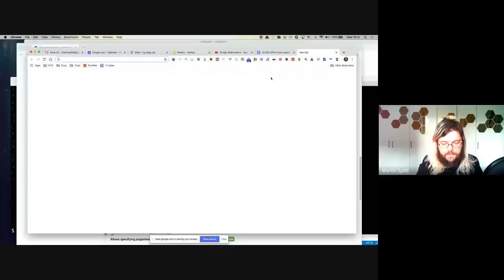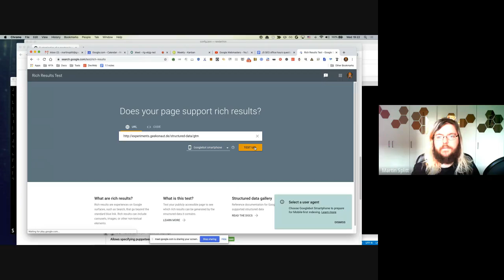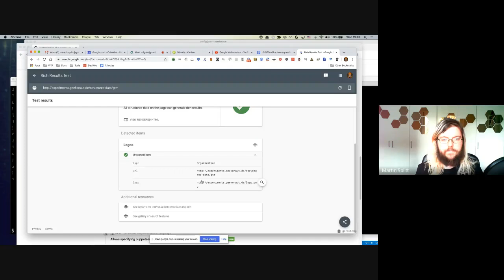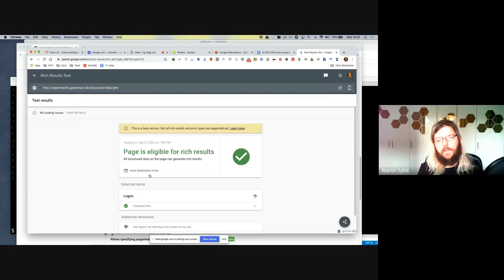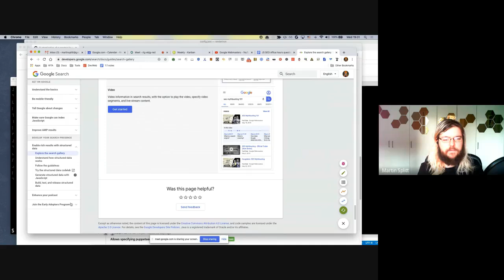JavaScript SEO office hours, April 8th 2020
In the JavaScript SEO office hours, you can submit questions about JavaScript and Google Search or ask them live on air.